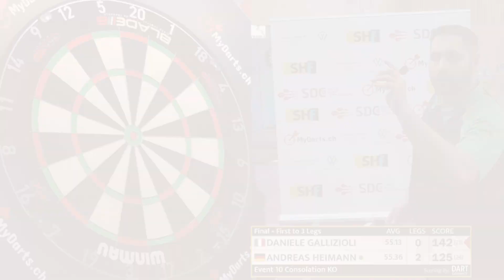Whitewash im B-Finale! Andreas Heimann vs. Daniele Gallizioli